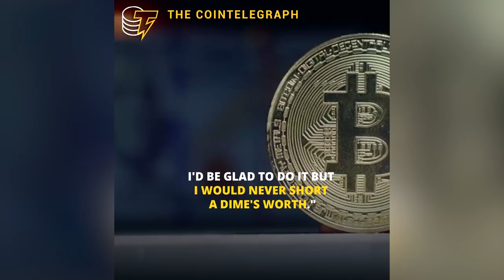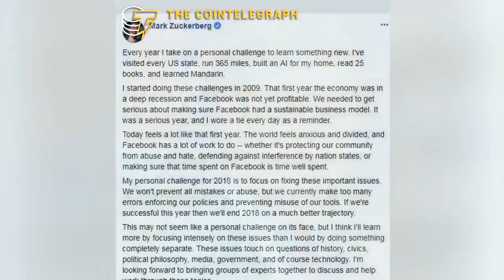NEWS: WARREN BUFFET, JAMIE DIMON AND RIPPLE PARTNERSHIPS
Today in Cointelegraph’s Weekly news update:
Warren Buffet slams crypto,
Jamie Dimon says he is sorry,
Mark Zuckerberg plans for a more decentralized 2018 and
Mike Novagratz is making moves.

As cryptocurrency gets more and more attention, bigger and bigger names in technology and finance are speaking up.